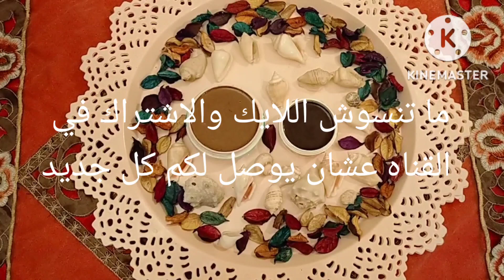معلقه واحده اقوى من البوتوكس وتزيل التجاعيد وشد الوجه وتبيض الجسم كلة